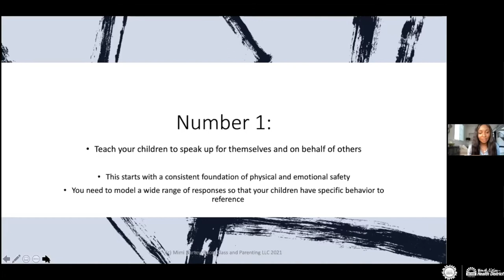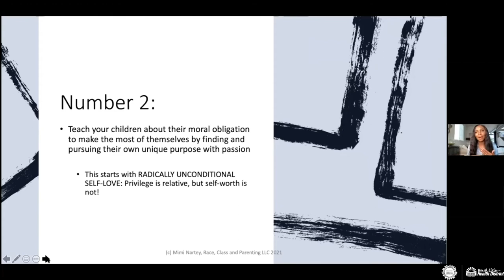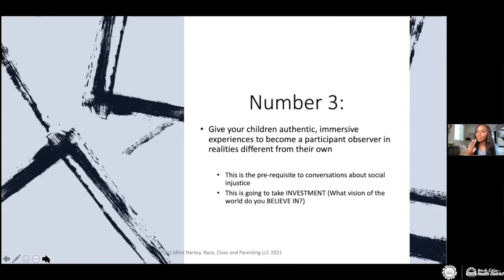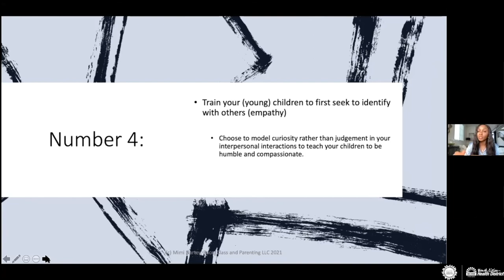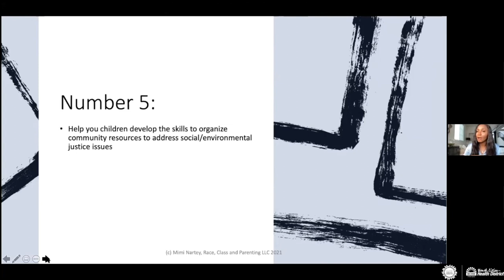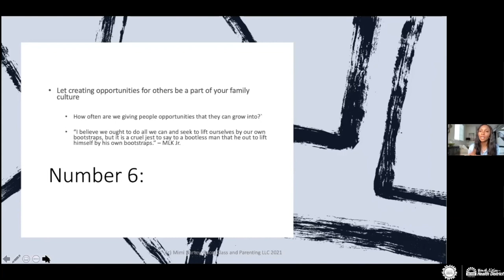6 Ways to Teach Your Children to Leverage Their Privilege | The Families Connected Speaker Series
Very excited to share this brief segment, which was part of a parent education speaking series.

PRIVILEGE is such a nuanced construct.  I know that so many parents are struggling to communicate what it means for their children... and nearly every parent is looking for ways to instill gratitude, confidence and leadership so they can leverage their privileges to help others.  Here are 6 simple ideas!

I will post the longer form of the presentation on my RaceClassAndParenting playlist soon.